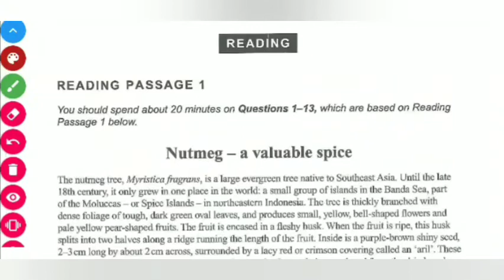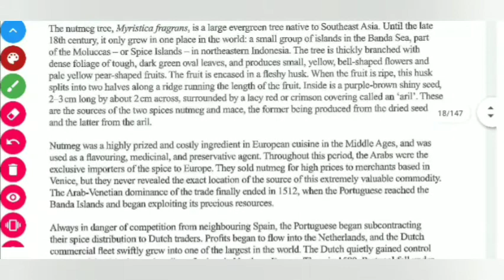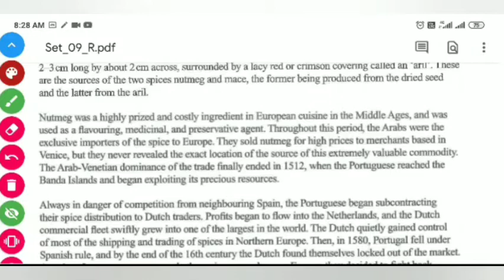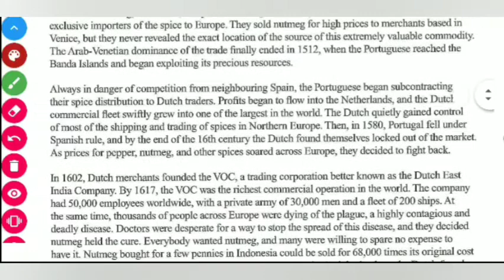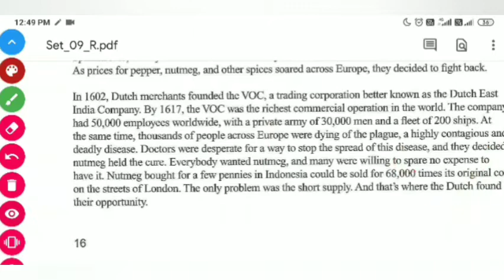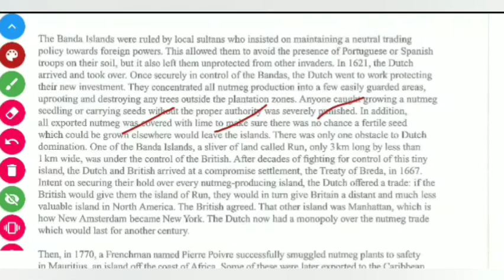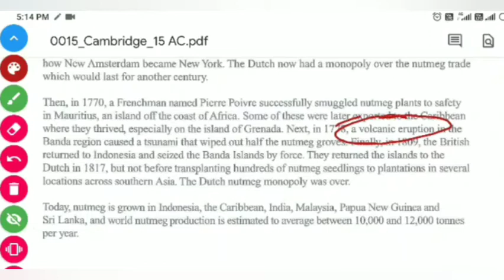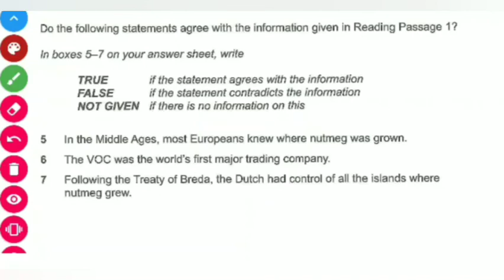Academic Reading IELTS | Nutmeg | Cambridge 15 test 1 | English to Punjabi translation